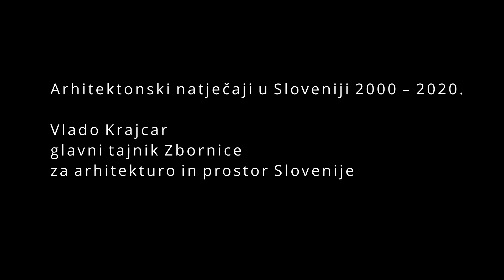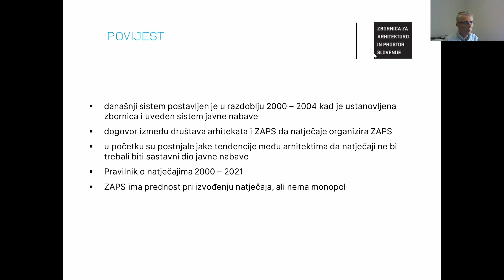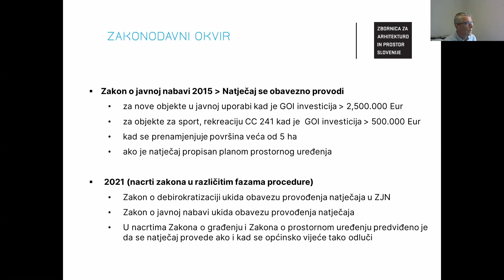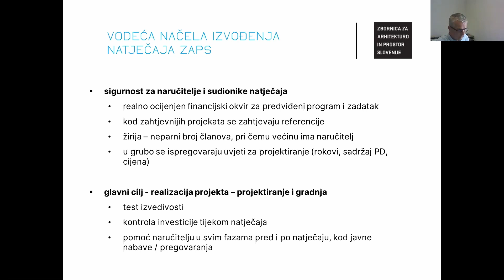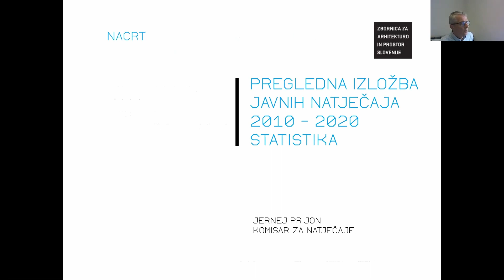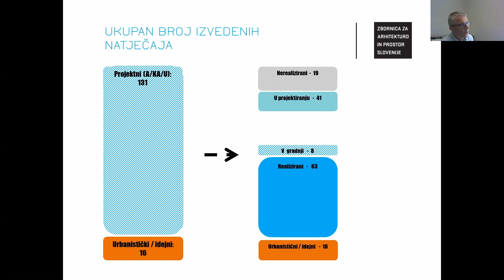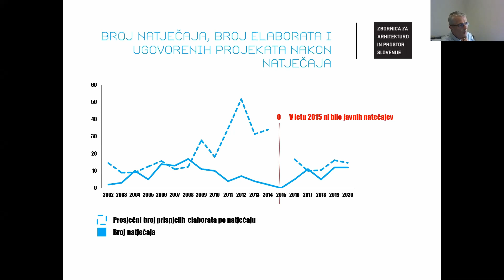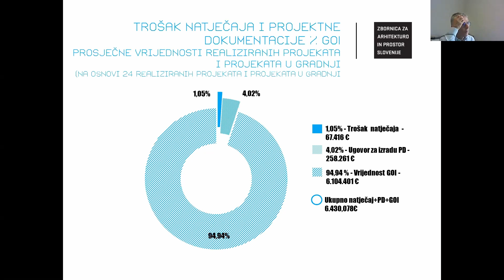Arhitektonski natječaji u Sloveniji 2000 – 2020. - Vlado Krajcar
Arhitektonski natječaji u Sloveniji 2000 – 2020.
Vlado Krajcar, glavni tajnik Zbornice za arhitekturo in prostor Slovenije

Oris Kuća arhitekture, Zagreb, 12. svibnja 2021.